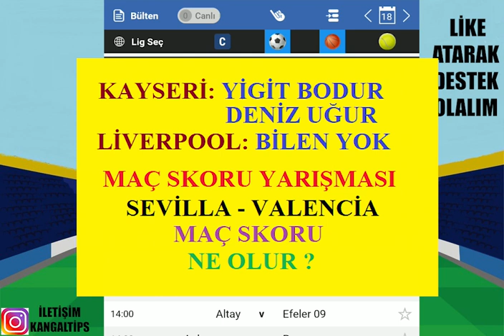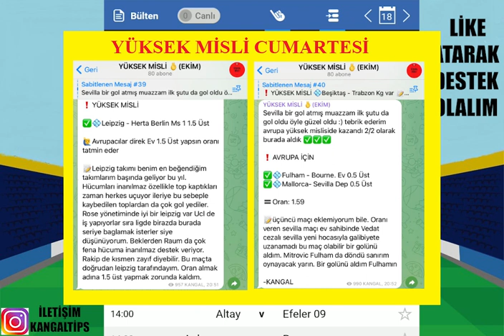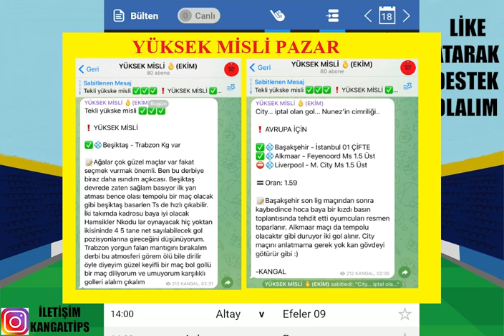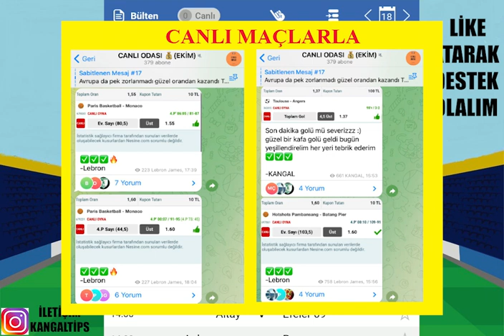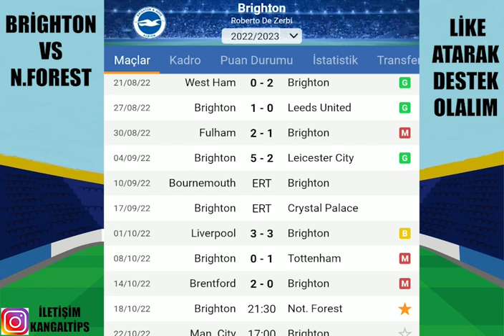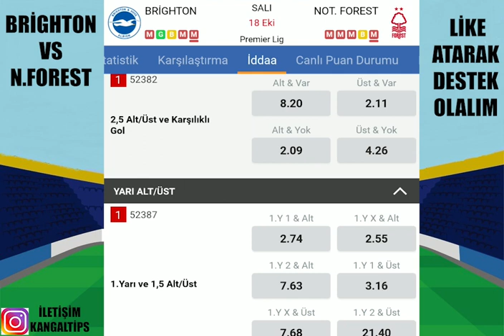KALDIĞIMIZ YERDEN DEVAM ! 18 EKİM İDDAA TAHMİNLERİ